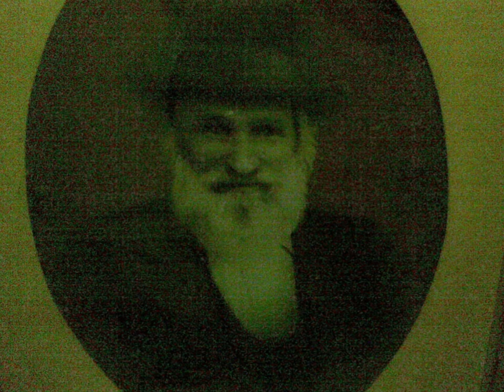Tiller Man Maurice Frawley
Thought its about time to put this gem of a song up for peoples pleasure- I still remember like yesterday the time and place Maurice did this and the feeling evoked at that time.